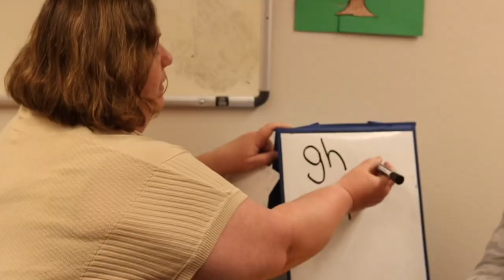We are Norman 2022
We are Norman Public Schools!